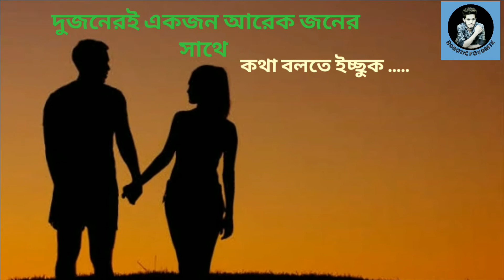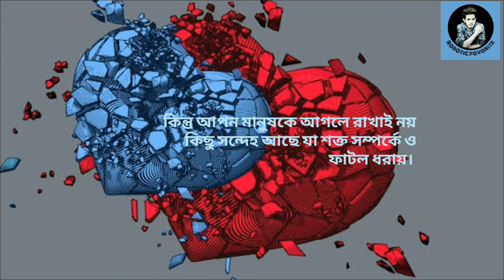Love story | অভিমান | bangla new sad love story 2020| create by Shahin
ভালোবাসায় শ্রদ্ধা, সম্মান, বিশ্বাস জরুরী ।সন্দেহ মানুষকে শেষ করে দেয়।  কিছু স্বপ্ন মানুষকে মেরে ফেলে।
Create by : Shahin Sardar (Afnan)
 Editing : Shahin